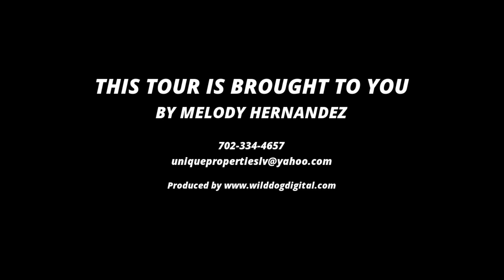22 Promontory Ridge Dr, Las Vegas NV 89135, USA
22 Promontory Ridge Dr, Las Vegas NV 89135, USA